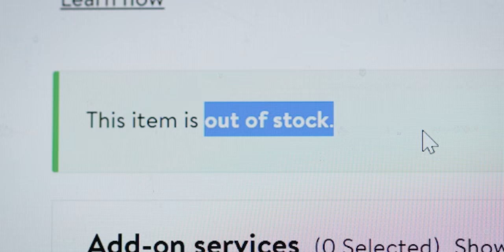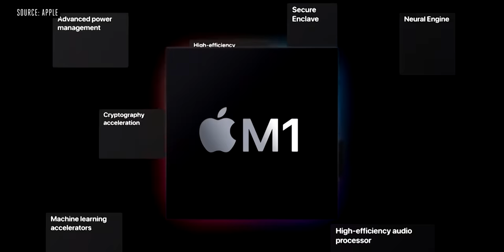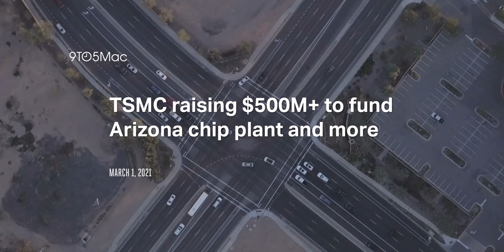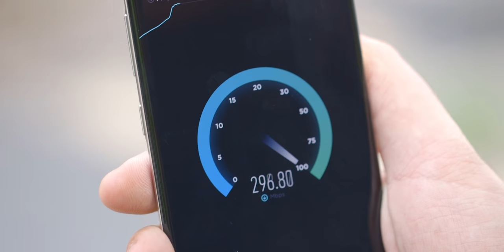The global chip shortage, explained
The ongoing global chip shortage means that it could be tougher to buy everything from a PS5 to a Ford truck for the next few months. But fixing the problem might need bigger changes to both how we manufacture processors and the supply chain at large.